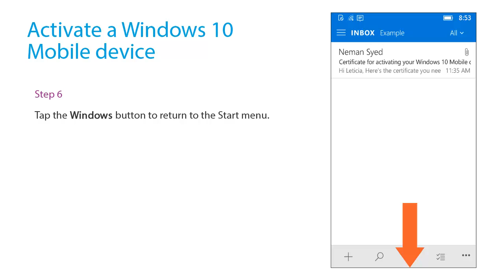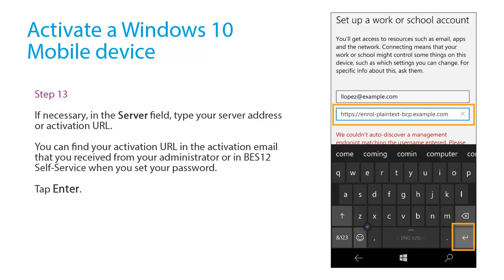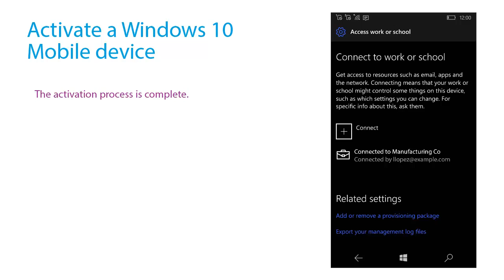Activate a Windows 10 Mobile device